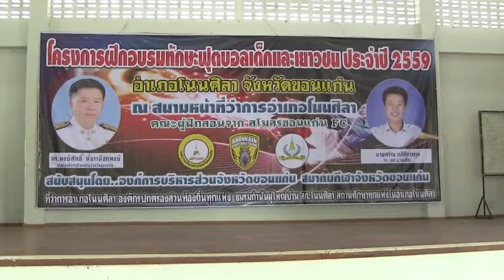ฝึกอบรมทักษะฟุตบอลเด็กและเยาวชน อำเภอโนนศิลา